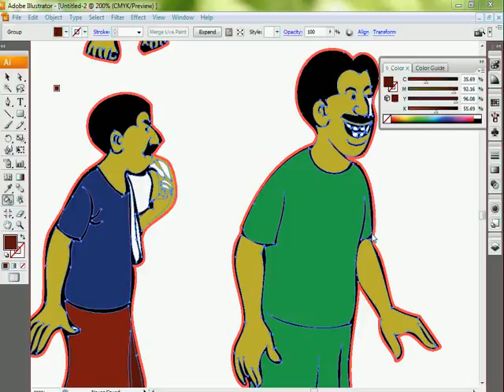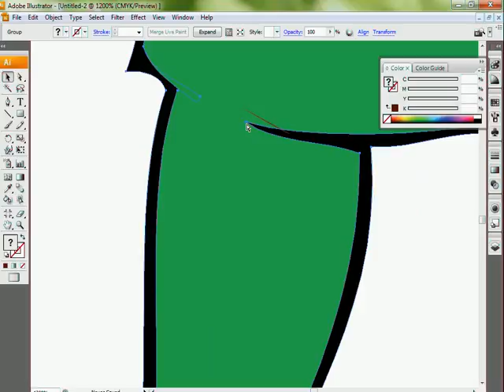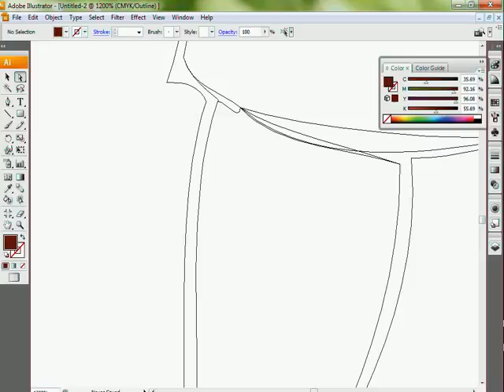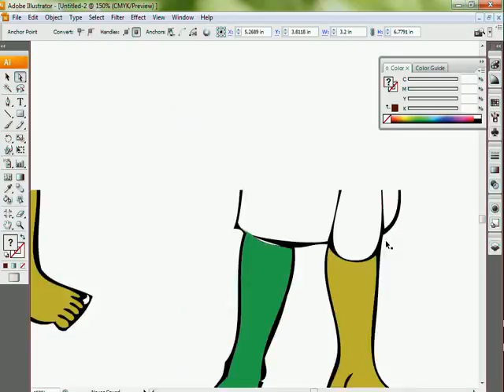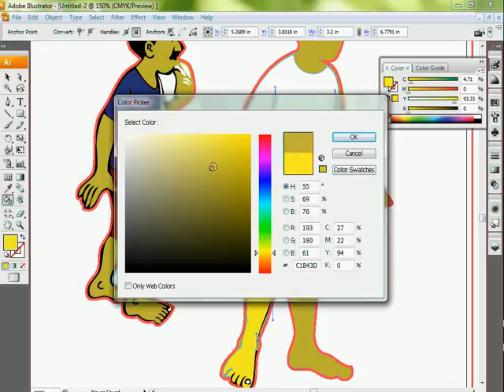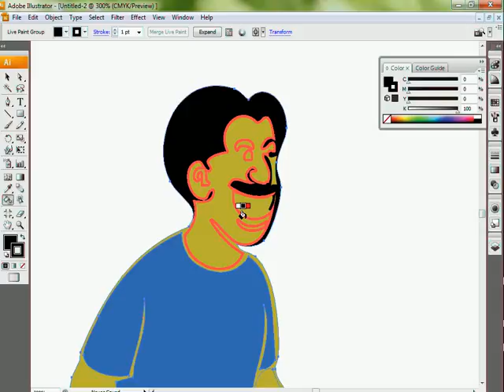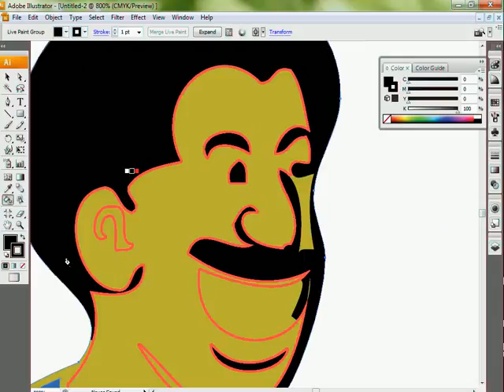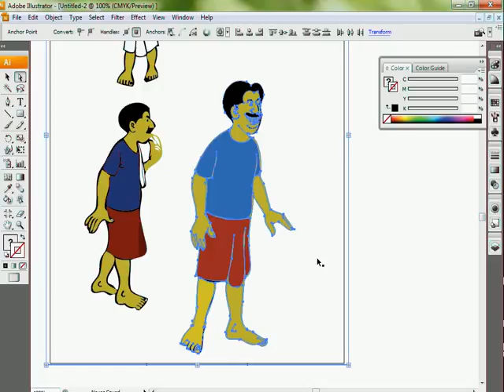Photo Shop Class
Hi

Good Morning

I am facing a problem with Oce PlotWave 300. I have need help &amp; solution.

Problem Description

"The User Panel shows an empty progress bar"

When I power ON the PlotWave 300 user panel shows empty progress bar.

After some time Display an Error "Error Code

5102
/printer

Please give me argent solution. I am waiting for your replay.